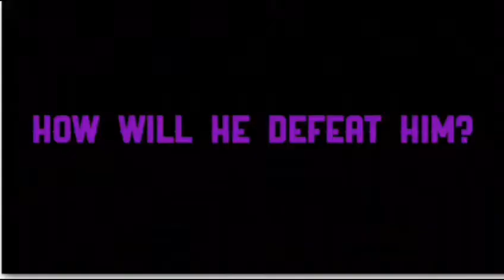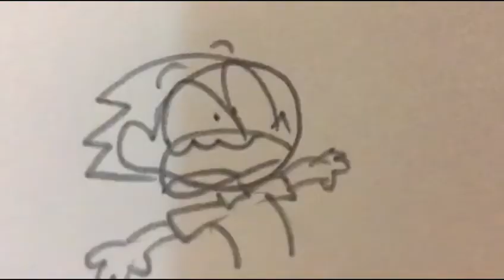COZMICDORT THE MOVIE: TRAILER 1 GO SUB TO